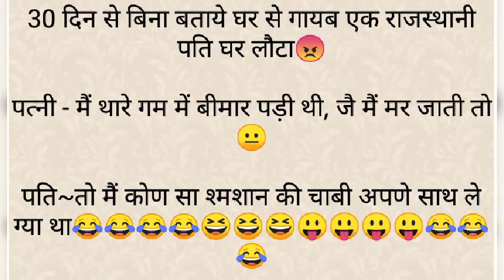RISKY RG. 297 😂🤣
RISKY RG